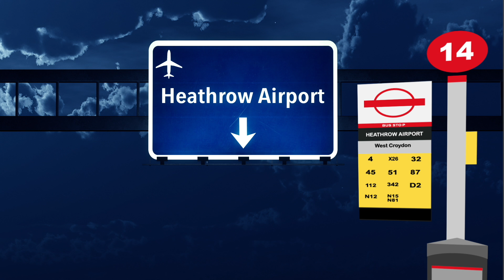The Fourteenth Stop | Trailer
Join 10-year-old Taaliyah on an interactive adventure as she rides London’s longest Night Bus route, transforming the sleepy streets into a wonderland with her vibrant imagination. It’s a long journey, full of unexpected and exciting challenges, but she’s determined not to fall asleep – because Taaliyah knows that with a little help and a lot of courage she can overcome anything the world throws at her.

The Fourteenth Stop comes to Arcola Outside on 17 and 24 October, book your tickets now →